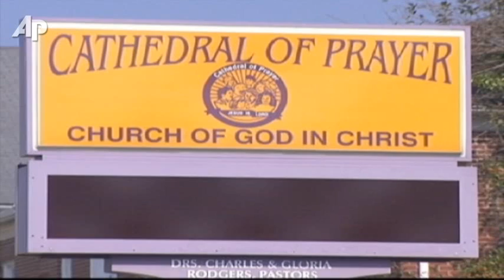Georgia Church Given Lottery Ticket Worth $80K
A Columbus, Ga. church hit the jackpot when someone put an $80,000 winning lottery ticket in an offering plate. (Sept. 1)